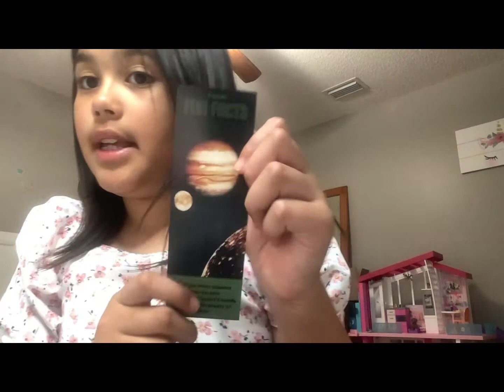✨WORKING AT A FIDGET SHOP✨🌸😱😱 (skit only I don’t own a shop)